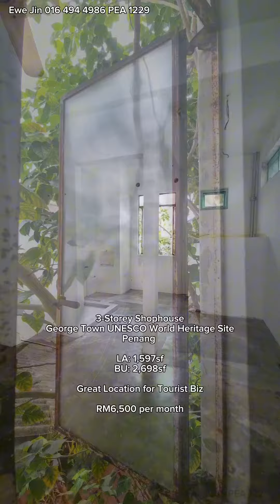3-Storey Shophouse, Toh Aka Lane off Beach Street, George Town UNESCO World Heritage Site, Penang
Introducing a magnificent 3-storey Art Deco building nestled on Toh Aka Lane, a renowned location within the George Town UNESCO World Heritage Site. This exceptional property offers a unique opportunity to establish your business in a prime heritage district.

Spanning a land size of 1,597 sqft, this rectangular-shaped property boasts a total built-up area of 2,698 sqft, divided across three floors. The ground floor encompasses 898 sqft, the first floor offers 956 sqft, and the second floor presents 844 sqft of versatile space.

Available for rent at MYR 6.5K per month, the property is offered on an "as-is" basis, an excellent opportunity for entrepreneurs seeking a commercial space. With a commercial title, this building is ideally suited for various trades, allowing you to bring your vision to life.